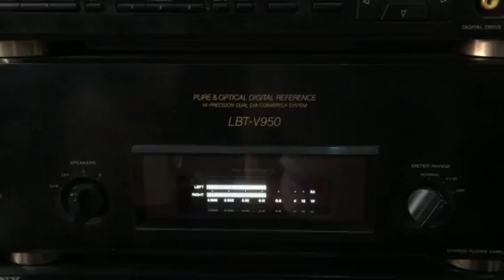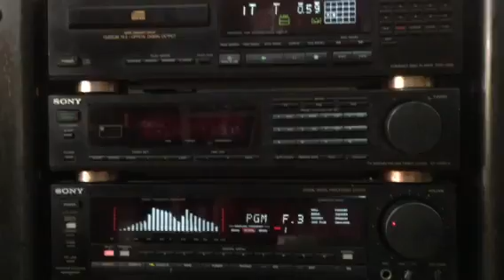Dàn sony 950 av nguyên audio đt 0988036068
Dàn đại sony 950 av đep xuât sac zin nguyên bản chât âm quá hay mượt mà chi tiêt lh nguyên audio : 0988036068 . Giao hàng toàn quốc